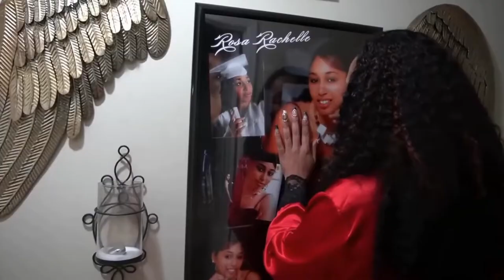La Morena del Mambo sobreviviente de CANCER me cuenta su historia.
PROGRAMA DE ENTRETENIMIENTO PRODUCIDO EN NEW YORK